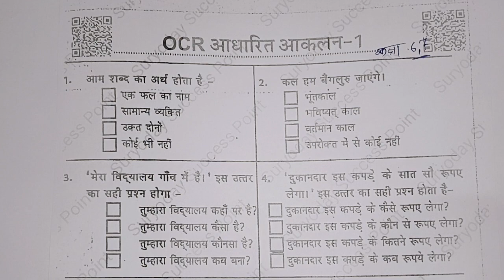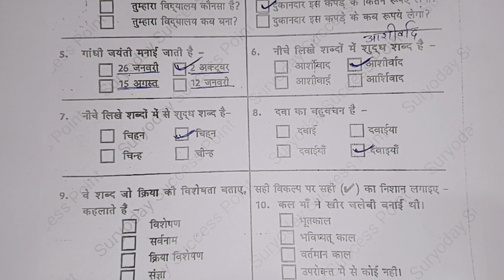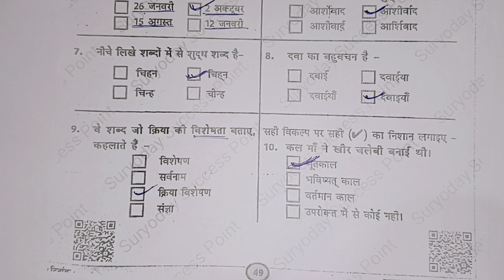OCR आधारित आकलन 1 | कक्षा 6 7 हिंदी कार्य पुस्तिका